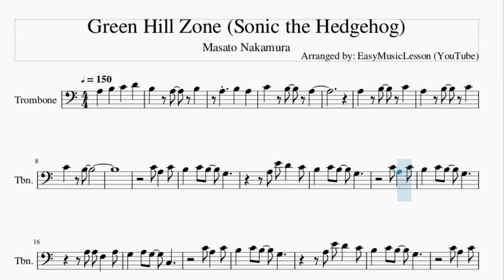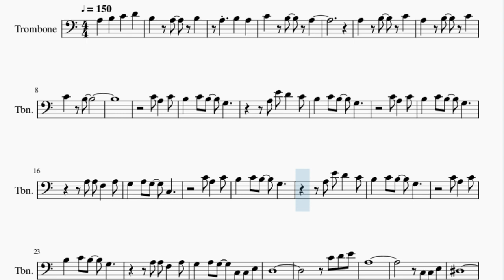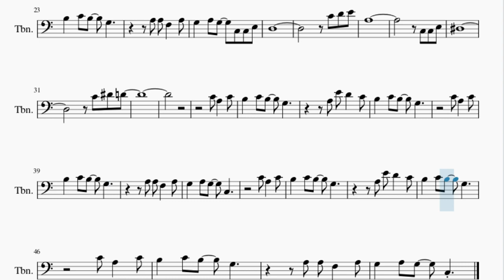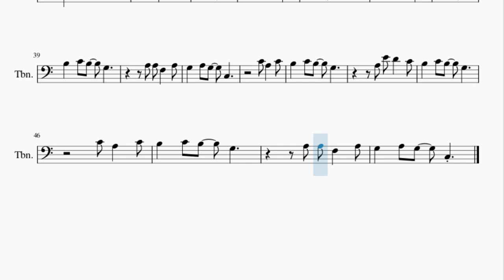Trombone Sheet Music: How to play Green Hill Zone (Sonic the Hedgehog) by Masato Nakamura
Here is a sheet music/tab video on the song Green Hill Zone (Sonic the Hedgehog) by Masato Nakamura on the trombone. A trombone sheet music arrangement which is transposed to notes that are easily played by trombone, for the song Green Hill Zone (Sonic the Hedgehog) by Masato Nakamura.

EasyMusicLesson teaches you to play the your favorite instrument, through well-arranged sheet music so that you too can learn how to play Green Hill Zone (Sonic the Hedgehog) by Masato Nakamura on the trombone as fast as you can. A trombone sheet music with backing tracks to help your play the song better.

Chords of Trombone arrangement:
F Maj   G Maj   C Maj   C Maj   C Maj   F Maj   F Maj   F Maj
G Dom 7   C Maj   C Maj   C Maj   C Maj   C Maj   C Maj   C Maj
C Maj   F Maj 7   E Min   F Maj   E Min   F Maj   E Min   D Min
C Maj   F Maj   F Maj   E Min   E Min   F Maj   F Maj   E Min
E Min   F Maj   F Maj   E Min   E Min   D Min   D Min   C Maj
C Maj   A# Maj   A# Maj   A Min   A Min   G# Maj   G# Maj   G Maj
G Maj   F Maj   E Min   F Maj   E Min   F Maj   E Min   D Min
E Min   F Maj   F Maj   E Min   E Min   D Min

Melody notes of Trombone:
C4   B3
A3 A3 F3   A3
G3   A3 G3   C3 C3 E3
D3
C4 D4 E4
A3
C3 C3 E3
D#3
C4 D#4 D4